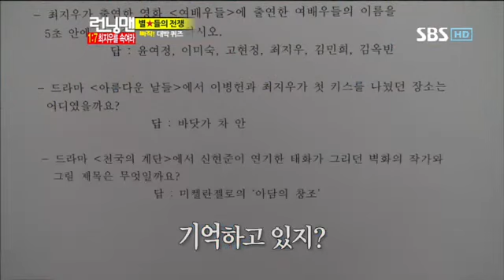런닝맨 258회(최지우) 다시보기8